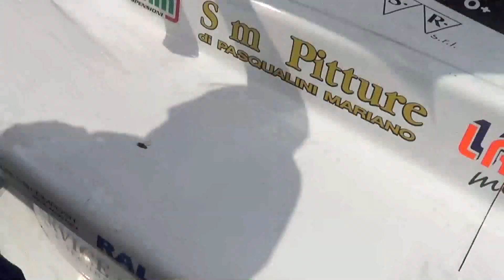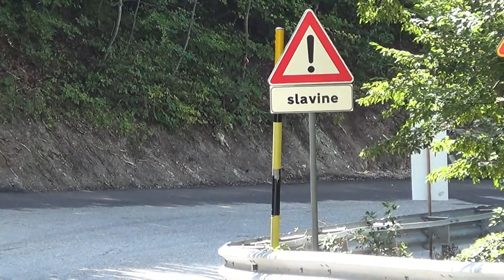SARNANO SASSOTETTO 2018 CHRISTIAN MERLI OSELLA FA 30